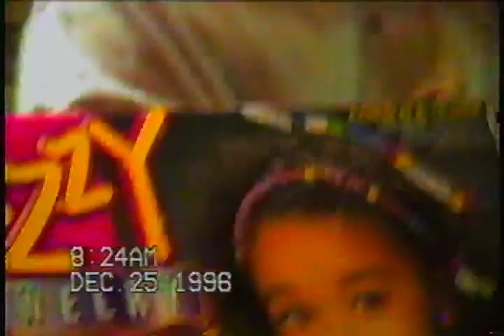1996 Christmas and birthday at bowling alley, boring ass dogs